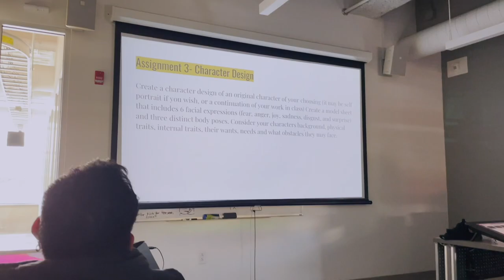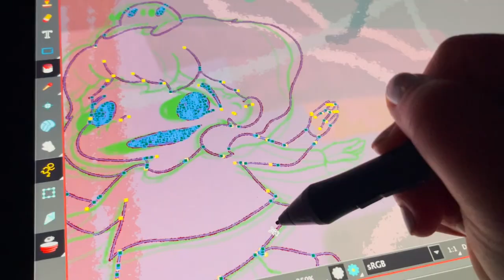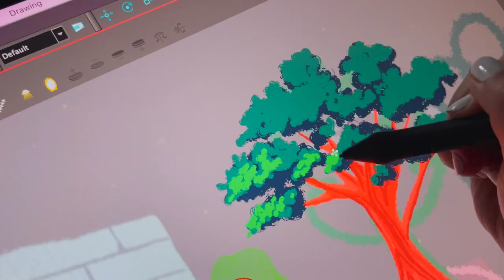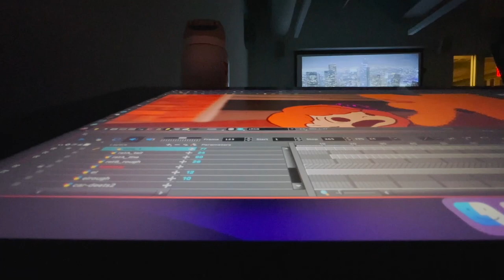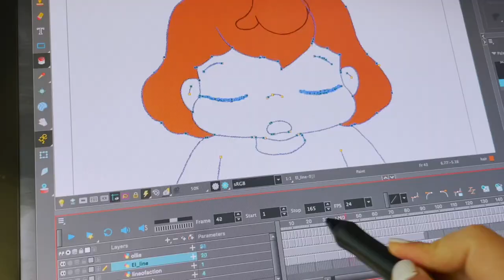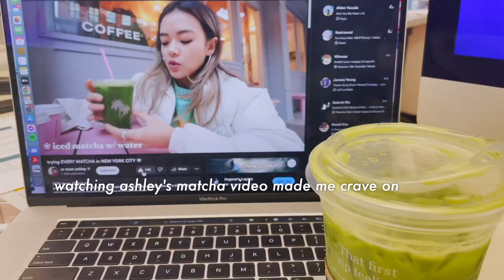art school studio vlog 🎨 2d animation, clay making, and a frog 🐸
ッsocials ッ